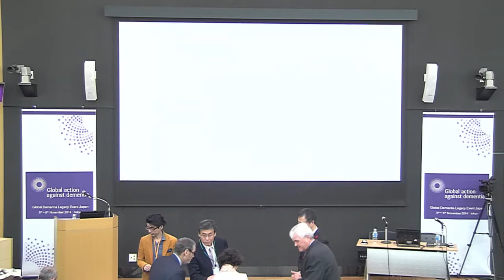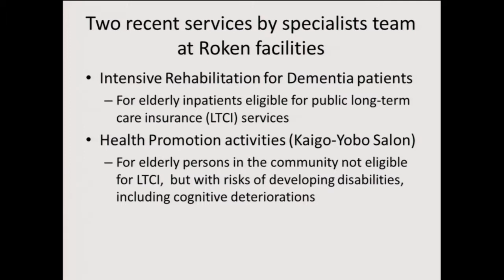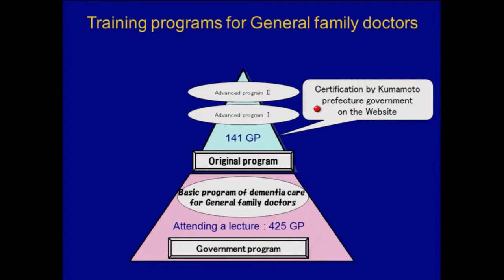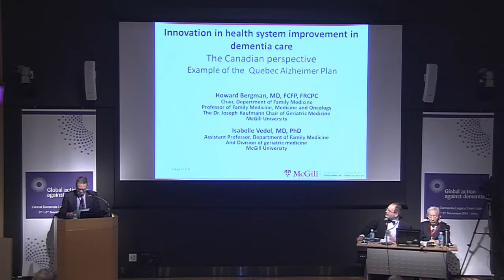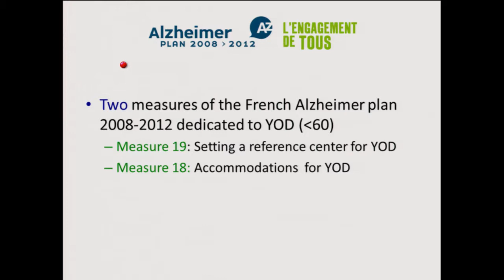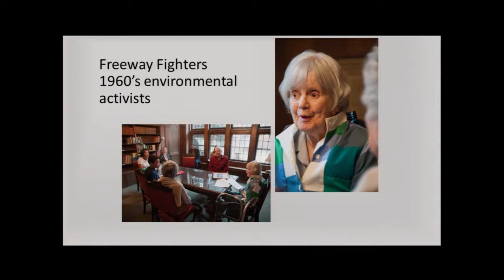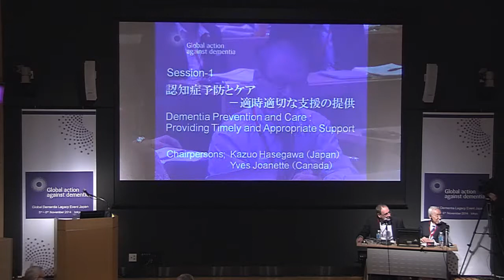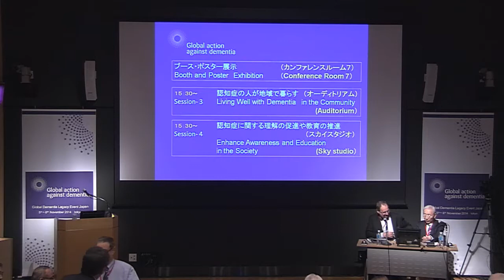Global Dementia Legacy Event Japan(Auditrium)2